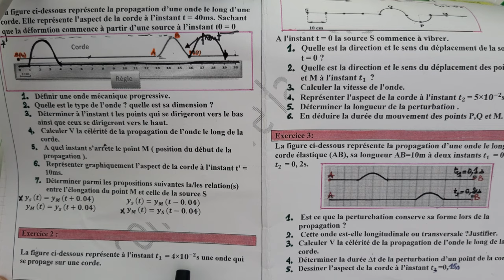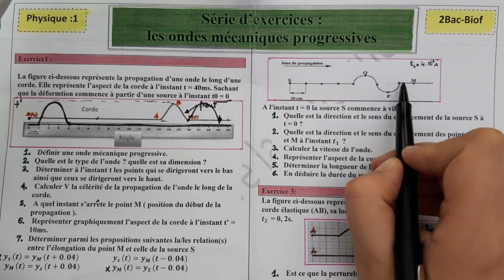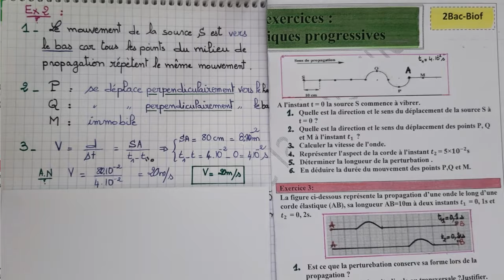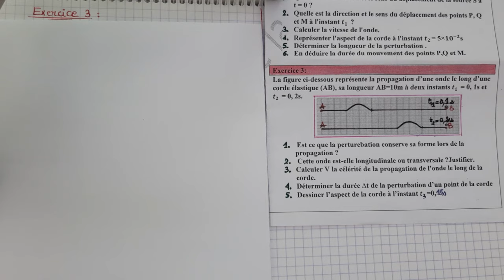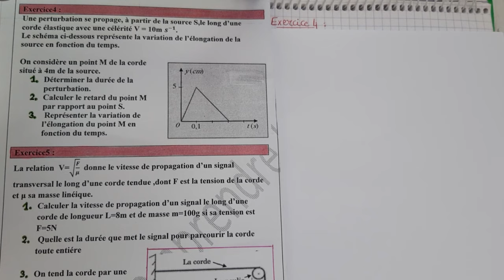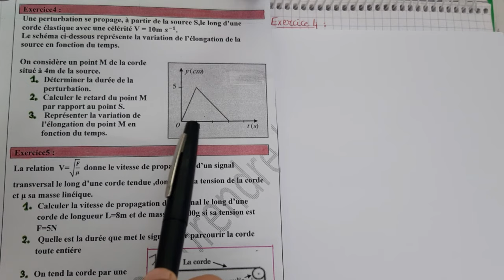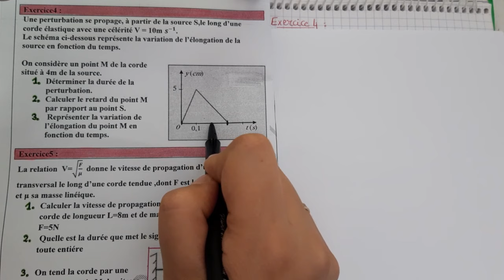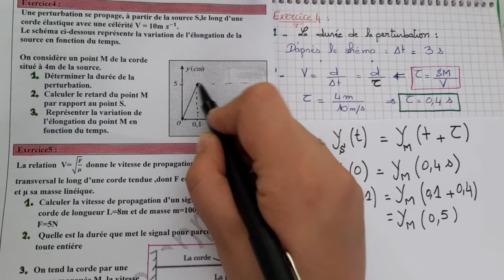les ondes mécaniques progressives : série d'exercices : Ex (2,3,4): 2Bac الثانية بكالوريا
serie d'exercices : les ondes mécaniques progressives :exercices 2,3,4
تصحيح جد مبسط  لسلسلة التمارين : الموجات الميكانيكية المتوالية : الثانية بكالوريا (تمارين 2,3,4)
série d'exercices pdf: